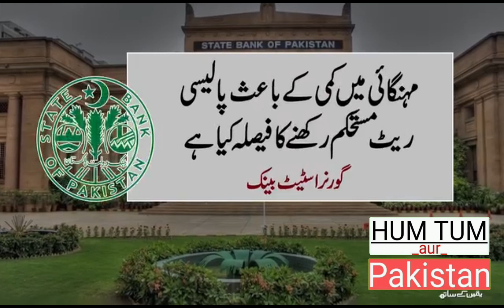State Bank: has announced to keep the interest rate at 22% for the next two months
سٹیٹ بینک:نے شرح سود آئندہ دو ماہ کےلیے22فیصد پر برقرار رکھنے کااعلان کردیا